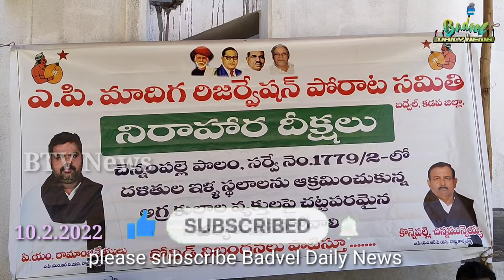దౌర్జన్యంగా ఇంటి స్థలాలు ఆక్రమించడంతో దళితుల నిరాహార దీక్షలుkadapa#/////mrps leaders#badvelupdate#